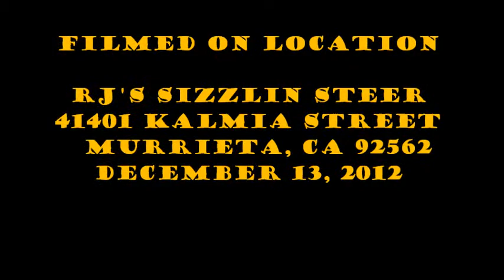Murrieta Chamber Upcoming Events 12/12 & 1/13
Patrick Ellis keep us informed of the many Chmber Functions